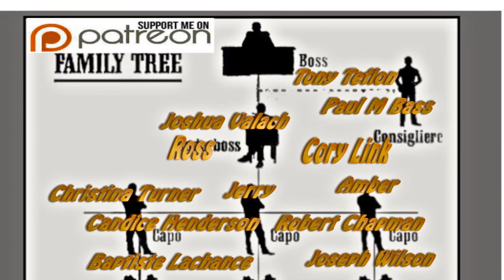Game of Thrones Characters:Sansa Stark: Queen's Guard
game of thrones characters: Sansa Stark is the eldest daughter and second child of Lady Catelyn and Lord Eddard Stark. If she is to be Queen who will be her Queen's Guard ?